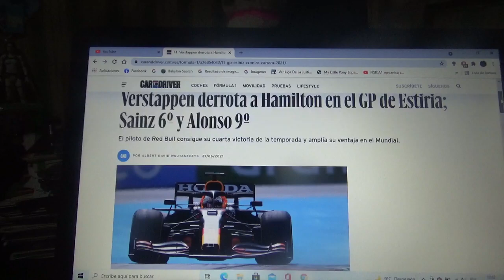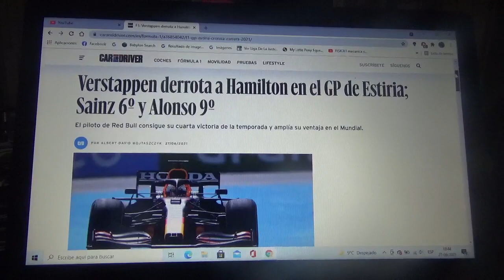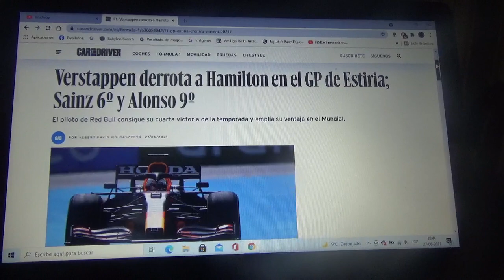Resumen GP de Estiria 2021 de F1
Un breve resumen de lo que fue la 2da versión del Gran Premio de Estiria de la Temporada 2021 de Fórmula 1 en la que el ganador fue el holandés de Red Bull Racing Honda Max Emilian Verstappen seguido de los Mercedes Benz de Lewis Hamilton y Valtteri Bottas 2° y 3° respectivamente

La próxima competencia de la próxima semana también será en el Red Bull Ring y será esta vez el Gran Premio de Austria